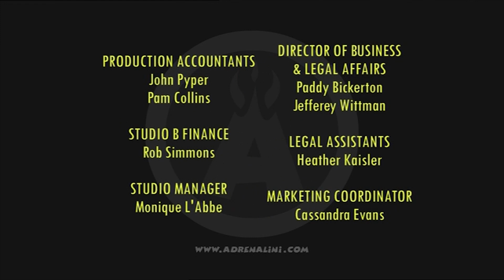Farm of Forgetfulness! | The Amazing Adrenalini Brothers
The Amazing Adrenalini Brothers aren't horsing around when one of their members loses his memory!

ABOUT THE AMAZING ADRENALINI BROTHERS:
Three daredevil brothers with one unique brand of extreme entertainment. Their catchphrase? Yahzaa! Their trademark? Extreme danger... extreme daring... and extreme silliness. Their mission? To perform the greatest stunts the world has ever seen - which never turn out quite as expected.

The Amazing Adrenalini Brothers are truly international, all-action, anti-heroes. Hailing from Rendoosia, a little-known land where danger is a way of life. The Adrenalinis not only act funny, they speak funny too! They know no fear, they know no limits.. and they know no English, guaranteeing a trail of comic confusion wherever they go.
Yahzaa!!! Adrenalini!!!

Created by Pesky & Studio B
Voices of Dan Chambers, Mark Huckerby & Nick Ostler
Theme Music by Paul James & Wafer Audio
Directed by Claire Underwood, Dan Chambers, Jeff Barker